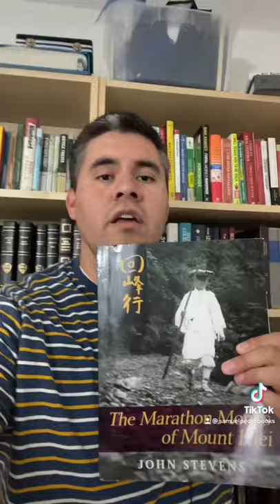8 Books Every Runner Should Know About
Here are 8 books that every runner (and non-runner) should read!

Links to the books:
- Born to Run
- What I Talk About When I Talk about Running
- Eat and Run
- The Perfect Mile
- Shoe Dog
- Finding Ultra
- Marathon Monks of Mt. Hiei